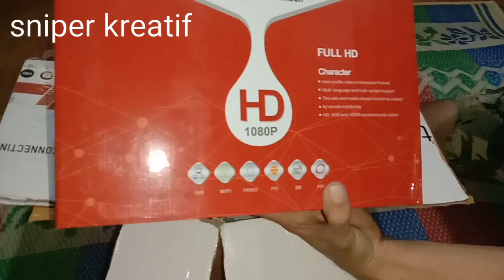cctv murah ala sniper kreatif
Unboxing paket lengkap cctv murah ala sniper kreatif

Inilah isi dalam paket CCTV murah
Dengan harga terjangkau hanya 1,4 juta
Selamat menyaksikan semoga menambah wawasan anda,